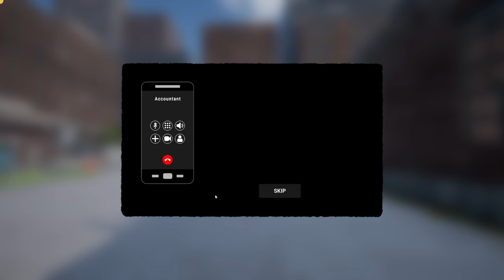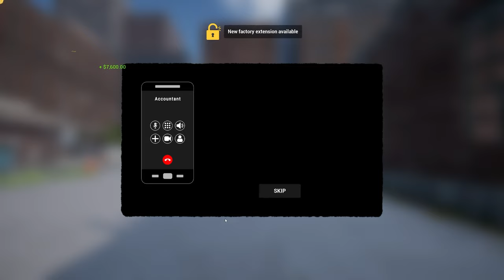UnBoxing Beer Factory: First Impressions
UnBoxing Beer Factory: First Impressions I take a look at this Beer Factory Simulation and see if this game is worth our time and is as bad as the Steam Mixed Reviews claim?
Spend some time with me as I dive into this and see for myself and give my First Impressions on this new sim title.
00:00 Introduction
01:30 Open Factory
04:19 Broom
05:43 Tool Box
11:23 Expand the factory
17:17 Load malt
22:00 Forklift